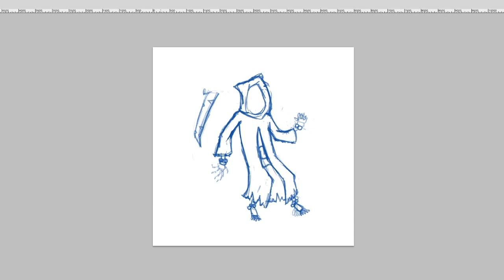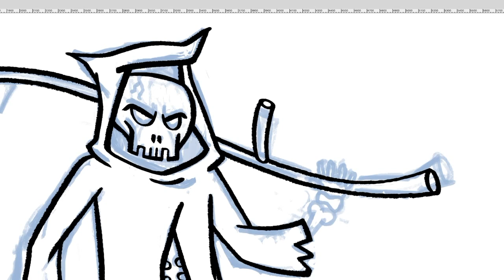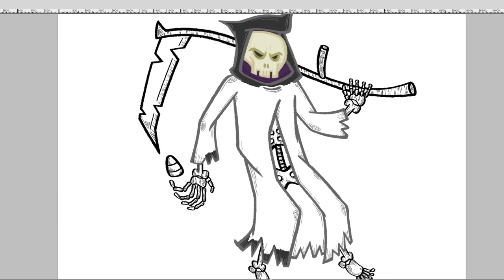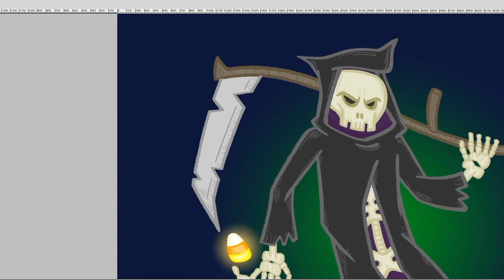OOF INK // Candy Reaper Time Lapse Illustration